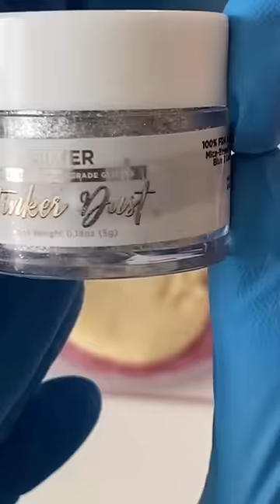Good Grades Gave Me Anxiety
Being at "the top" and constantly needing to achieve that can be a hard place!

Here are my favourite baking essentials from Amazon (these are either the same or similar products to what I use in my videos):

CANADIAN LINKS:
1. KitchenAid Stand Mixer
2. Cake/Clothing Steamer
3. Metal Bench Scraper
4. Tipless Piping Bags
5. Cake Turn Table
6. Satin Ice Fondant in White
7. Metal Spatula
8. Non-Stick Pro Mat
9. Fat Daddio Cake Pans with a Removal Bottom
10. Edible Airbrush Machine and Colours

AMERICAN LINKS:
1. KitchenAid Stand Mixer
2. Cake/Clothing Steamer
3. Metal Bench Scraper
4. Tipless Piping Bags
5. Cake Turn Table
6. Satin Ice Fondant in White
7. Metal Spatula
8. Non-Stick Pro Mat
9. Fat Daddio Cake Pans with a Removal Bottom
10. Edible Airbrush Machine with Colours